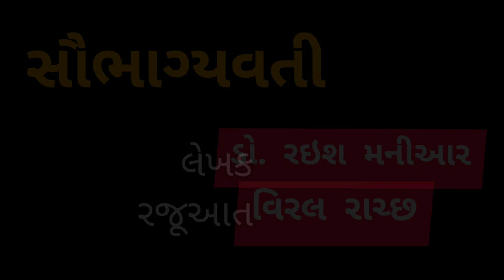Sunday Stories by VIRAL RACHH I Epi 17I Writer Dr. RAEESH MANIAR I સૌભાગ્યવતી I Gujarati Story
શિર્ષક : સૌભાગ્યવતી લેખક : ડો. રઈશ મનીઆર , રજૂઆત વિરલ રાચ્છ
Also see - Rang Yaatra - Dr. Raeesh Maniar